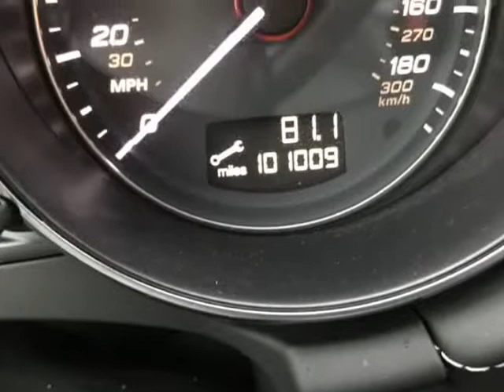2011 AUDI TTS PRESTIGE (CREST HILL, Illinois)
UNIX AUTO TRADE LLC
1911 PLAINFIELD RD.